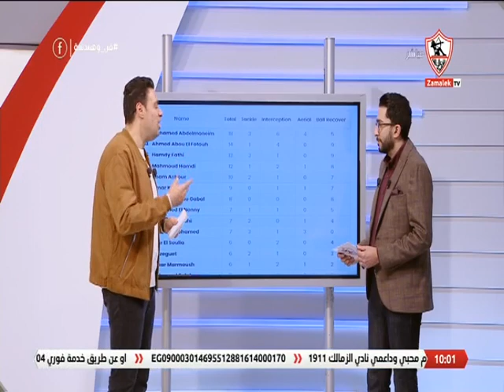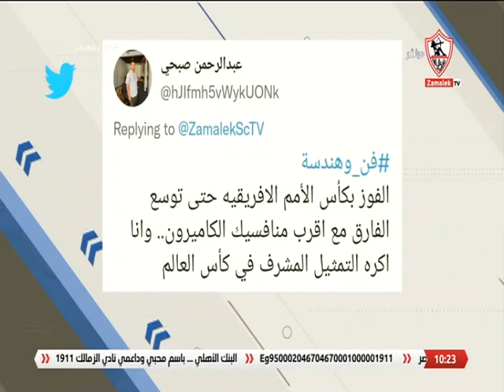فن وهندسة - حلقة الجمعة مع (أحمد عطا ومحمد خليفة) 4/2/2022 - الحلقة كاملة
البرنامج مناقشة الأحداث الرياضية المحلية والعالمية, بالاضافة الى استضافة كبار نجوم ورموز كرة القدم, يذاع يومي الخميس والجمعة في تمام الساعة التاسعة مساءاً.